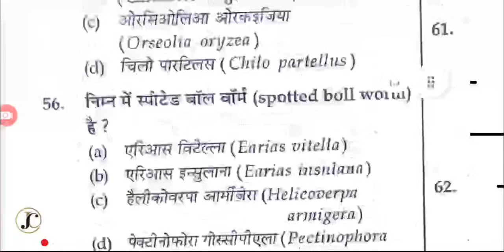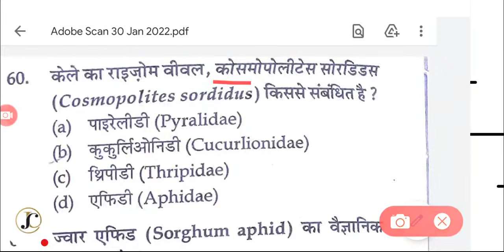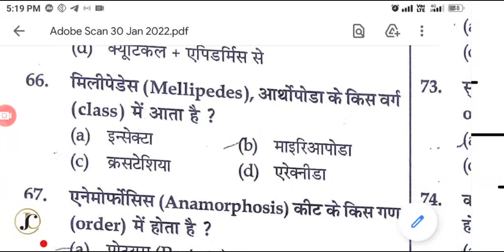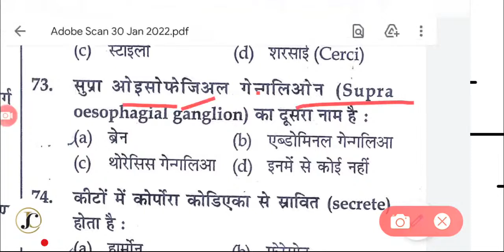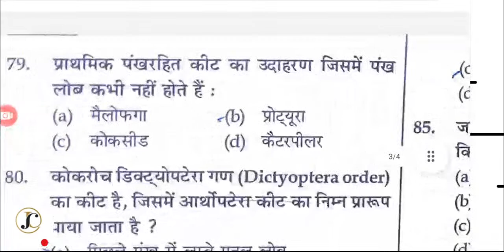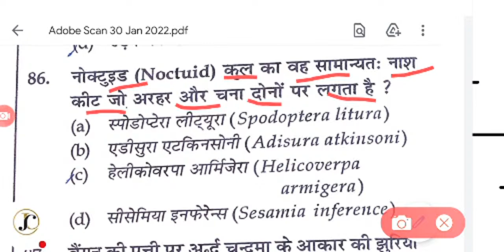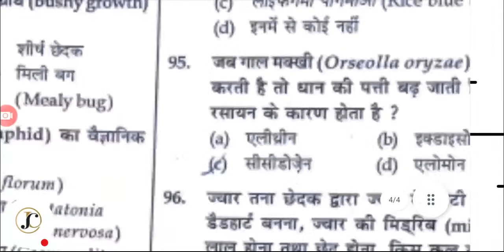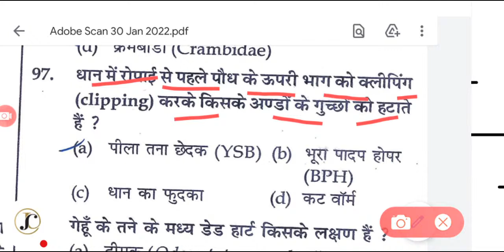बीएससी एग्रीकल्चर थर्ड सेमेस्टर एंटोंमोलॉजी में पूछे जाने वाले प्रश्न@khangsresearchcentre1685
@BS Creation
@BSc Agriculture
@IIT Madras - BSc Degree Programme
@BSC Yield Farming News
@khan sir all research center
@Unacademy Semester Exams
@kanpur_university@KHANDESHI MOVIES  @Khan GS Research Centre  @UTKARSH CLASSES JODHPUR  @Science by Priya mam
@Abhinay Maths
@Wow Kidz Gags @bsc_ag
@25_February_ko_छपने बाली सीरीज
@तिवारी agriculture exam
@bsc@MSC